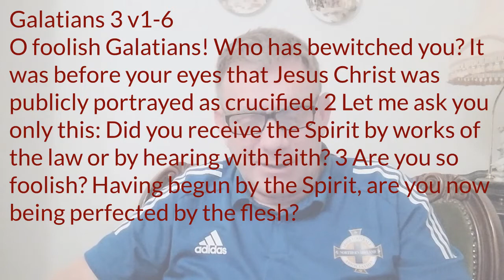Morning Devotion - Galatian 3 v1-6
Paul continues to correct the Galatian's confused understanding of salvation. He reminds them that their righteousness doesn't come through keeping God's law, but by hearing the Gospel in faith and trusting in Christ's sacrifice on the cross.